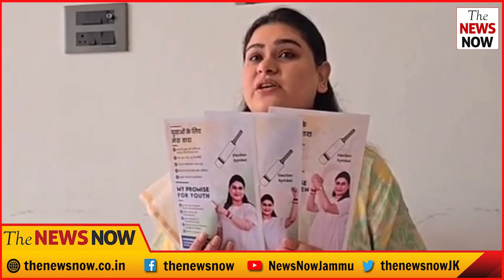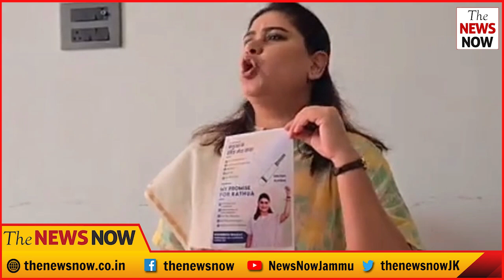कठुआ विधानसभा क्षेत्र से आजाद उम्मीदवार खुशबू भगत ने अपना घोषणा पत्र किया जारी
कठुआ विधानसभा क्षेत्र से आजाद उम्मीदवार खुशबू भगत ने अपना घोषणा पत्र किया जारी,पत्रकारवार्ता कर दी जानकारी!